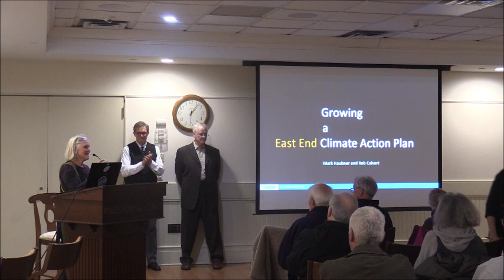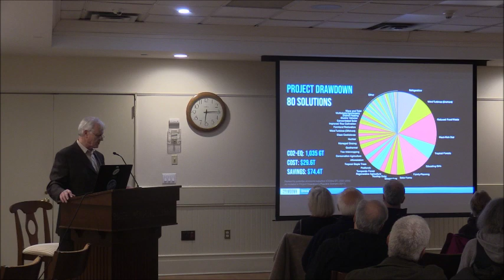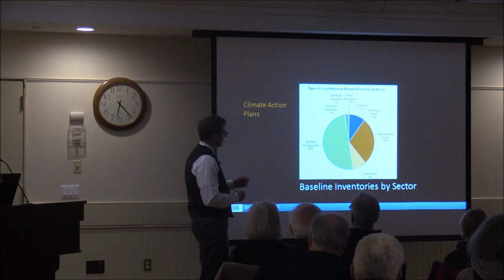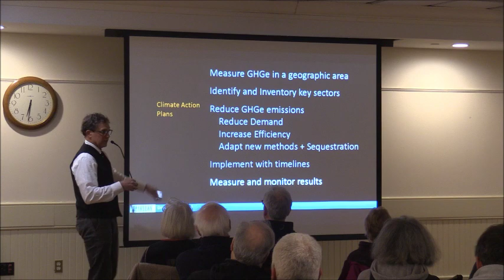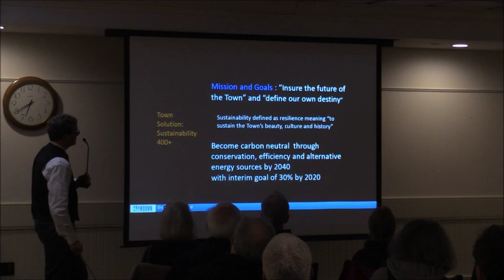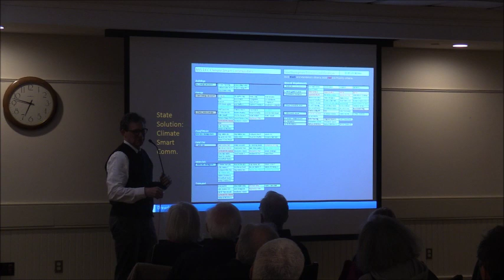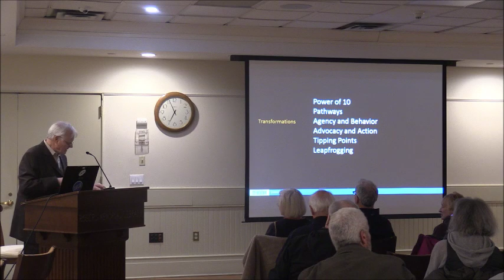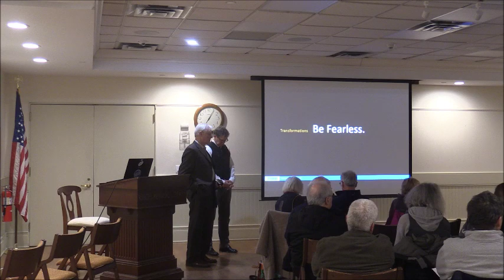Drawdown - Inspired action on the East End 2020 (February 26, 2020)